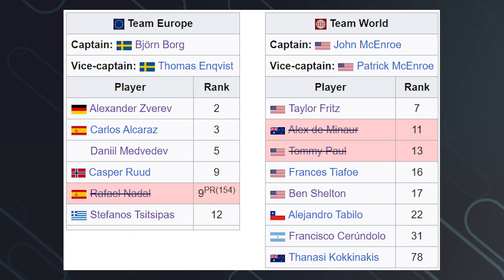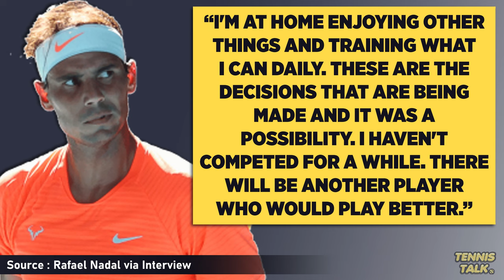More Players Withdraw from Laver Cup 2024 | Tennis News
With the Laver Cup 2024 in Berlin starting next weekend we have some massive names pulling out due to injury including Rafael Nadal who decided on resting more after player the Paris Olympics and withdrawing from the US Open Series with year. Will we see Rafa play again?

0:00 | Intro
0:12 | Players Withdraw
0:42 | Nadal Statement
1:04 | Outro